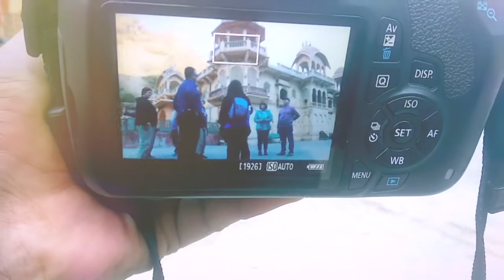Local Guide | episode 1 | by mirza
loction - Galta jee , jaipur ,rajasthan